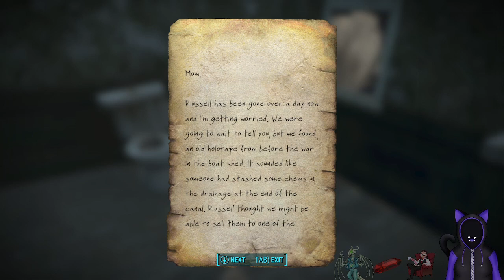Fallout 4 Atom Bomb Baby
Fallout 4 a great game in my opinion, and by great I mean I love the settlement stuff, and I love the side heroes and the side plots, main plot...ehhhh. But I still enjoy this game and I still see it is a comfort.

Just gonna state, this game is heavily modded, I have friends hanging out with me, this is pure entertainment and fun.

Also if anyone ANYONE makes comments on how choppy this video is...unless you are willing to pay for better pc parts for me, and a better internet, and all of that...keep your mouth shut and move on and deal like everyone else. I am doing my best here with what I got and what I can, and I am kinda sick of those comments because I CAN'T DO ANYTHING so keep those comments in your pocket.

I Think I fixed the motion sickness thing...I get to see my loves my darlings. Oh Hancock and Maccready I love you guys so much...I just wanna hug yall and make you feel all nice and cozy in my love nest

Yes this is two parts because there were mess ups and I was fixing it.